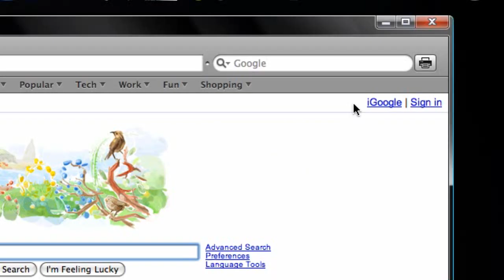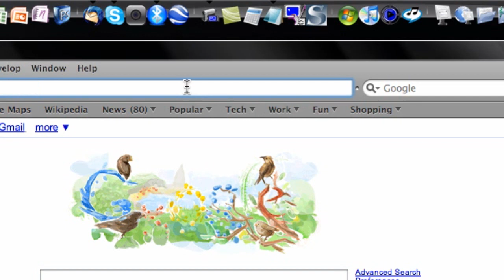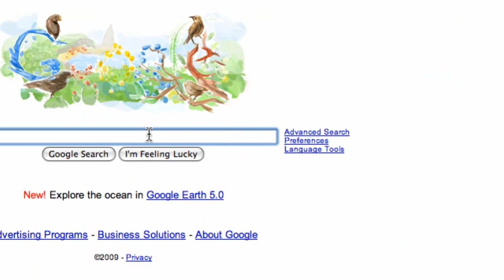HD Tutorial: Customize Autofill in Safari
In this simple tutorial, I show you how to customize and change what the Safari (and Webkit) web browsers automatically rememeber, in terms of remembering your usernames and passwords for websites! This works on both Windows and OS X.